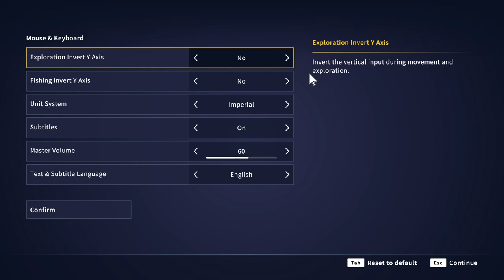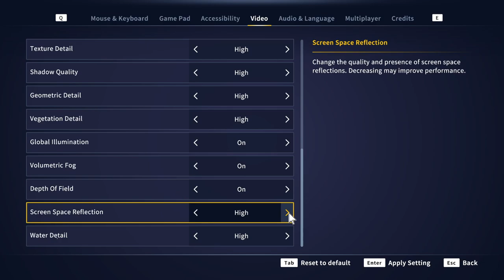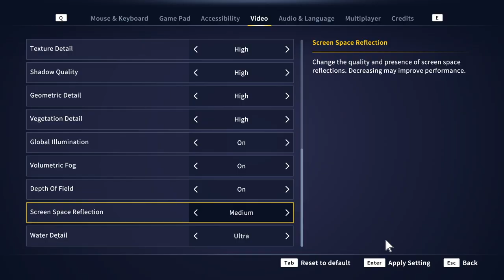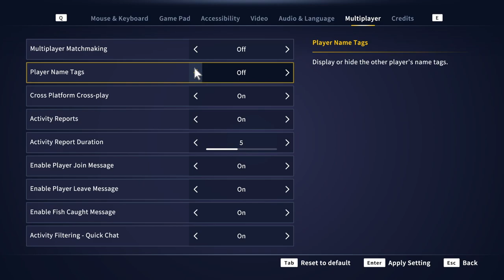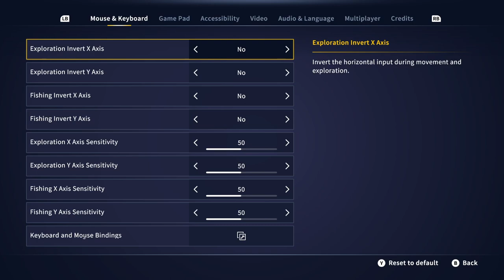Call of the Wild, The Angler Episode 1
Hey guys, This is Call of the Wild, The Angler. This is episode 1. Tutorial and part of the tour of Golden Ridge Reserve.

Check out the other Russian fishing 4 videos or maybe videos from a different game.